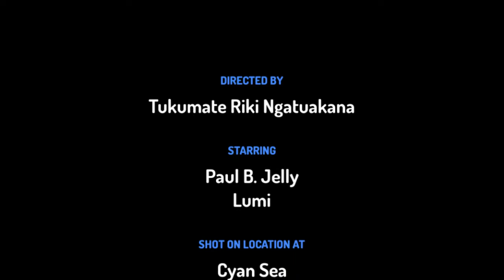Te Oriori o Te Tai